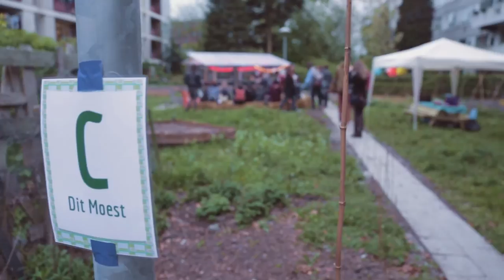Knallands Kwartiertje Festival 2014 - Aftermovie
Knalland's Kwartiertje, 18 april 2014

Dit 'bijzondere plekken-festival' liet het publiek, met KNALLAND als gids, hopeloos verdwalen in de betonnen jungle van Kanaleneiland. Tijdens deze tocht werd je verrast door allerlei fantastische kunstuitingen die een kwartier duurden. In groepen werd je op niet-voor-de-hand-liggende locaties getrakteerd op de meest uiteenlopende kunstdisciplines.

Dank aan de prachtige locaties.

Muziek: Marlon Penn - ''Antidote'' (The Planty Herbs Refixed)

Knallands Kwartiertje Festival is mede mogelijk gemaakt door Sophies Kunstprojecten, Mitros, Portaal en Projectbureau Eiland8